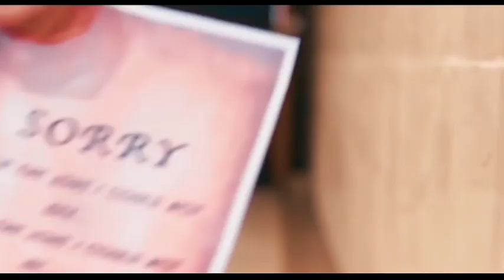Attachment WhatsApp Status | Siddarth Nigam & Avneet Kaur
ATTACHMENT  WHATSAPP STATUS
Attachment WhatsApp Status
Attachment Full Screen Status